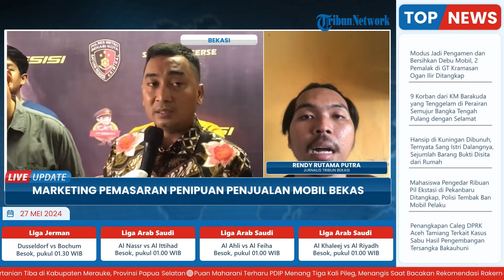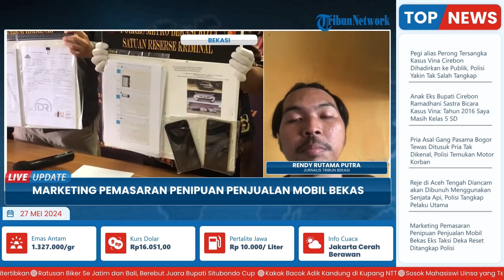Polres Metro Bekasi Kota Tangkap Tersangka Penipuan Jual Beli Mobil Eks Taksi Deka Reset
Laporan wartawan Tribun Bekasi-Rendy Rutama Putra

TRIBUN-VIDEO.COM- Marketing pemasaran dengan modus jual beli mobil eks taksi bernama Deka Reset yang berlokasi di Jalan Raya Jatikramat, Kecamatan Jatiasih, Kota Bekasi ditangkap polisi.

Penangkapan itu disampaikan jajaran Polres Metro Bekasi Kota saat pres conference di kantor Polres Metro Bekasi Kota, Kecamatan Medan Satria, Bekasi Kota, Jumat (24/5/2024).

Kasat Reskrim Polres Metro Bekasi Kota, AKBP Muhammad Firdaus mengatakan tersangka yang ditangkap di kawasan Kelurahan Grogol, Kecamatan Petamburan, Jakarta Barat pada Rabu (22/5/2024) berinisial AS (28).(*)